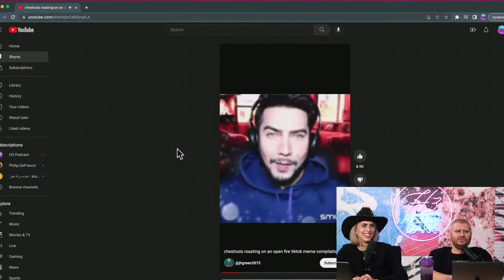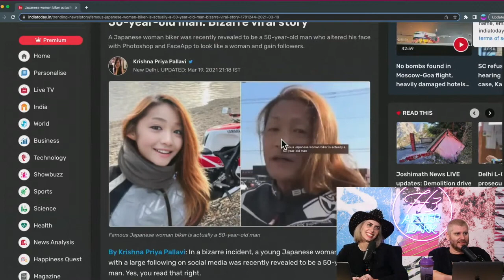Ethan Shows Hila The Chestnut Song H3H3 Podcast Clips